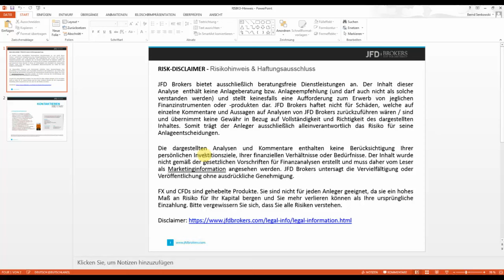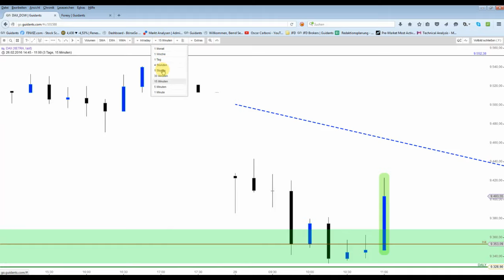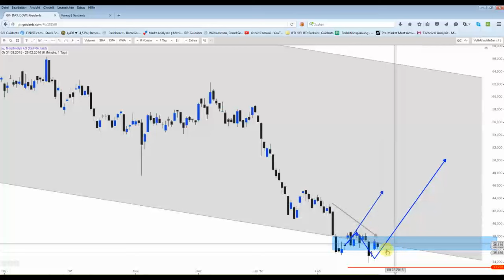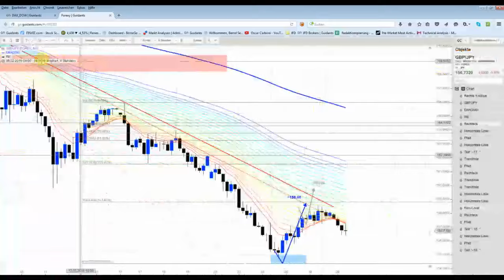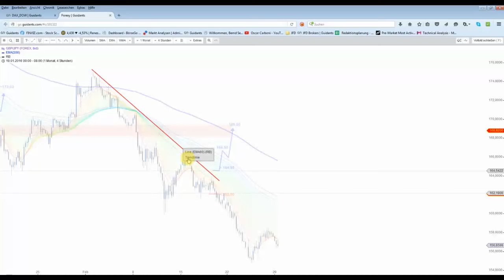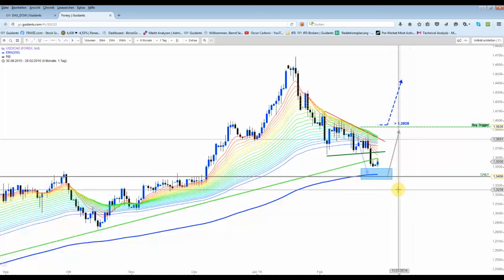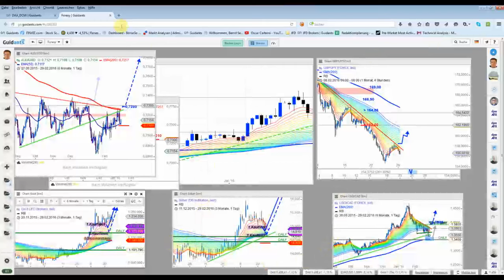DAX - Support bei 9.350 Punkte zeigt bislang Wirkung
Der Trading-Plan hat zumindest gleich direkt am Montag einen guten Dienst erwiesen. Der DAX konnte die 9.350-Unterstützung verteidigen und bis 9.420 Punkte ansteigen... Echtes Kaufsignal steht noch aus.